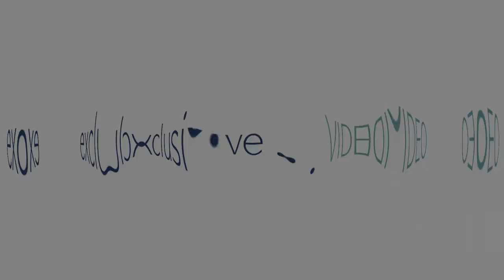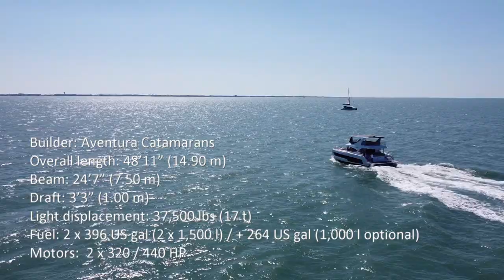AVENTURA 50 MY Powercat Catamaran - Boat Review Teaser - Multihulls World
► Here is a 14 (meter) that really deserves to be a 15, not least because the length of the hulls is in fact very close to 50 feet, but also for the volume offered - it is impressive. For the shipyard launched by Eric Roger over 20 years ago with pocket catamarans such as the Aventura 23 and the 28 (whose molds were already those of other previous models) presenting a multihull as ambitious as this A14 (from now on A520 MY) is quite a challenge… On our first visit aboard, at the Cannes boat show, we were struck by the large foredeck and the cleverly designed flybridge with sunroof, the large fitted-kitchen style galley on the port side, the interior helm station and the forward door.
Six months later, the Aventura 14 was declared Winner of the Multihulls Of The Year in its category.

► TECHNICAL SPECIFICATIONS
Builder: Aventura Catamarans
Overall length: 48’11” (14.90 m)
Beam: 24’7” (7.50 m)
Draft: 3’3” (1.00 m)
Light displacement: 37,500 lbs (17 t)
Fuel: 2 x 396 US gal (2 x 1,500 l) / + 264 US gal (1,000 l optional)
Motors:  2 x 320 / 440 HP